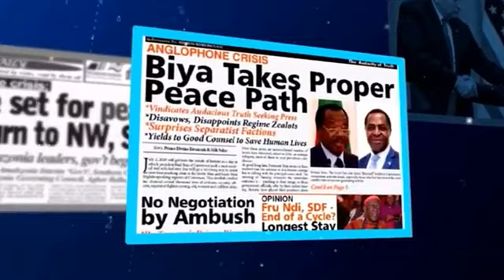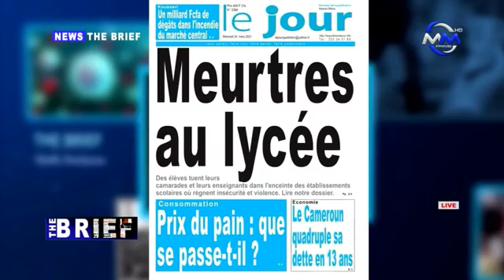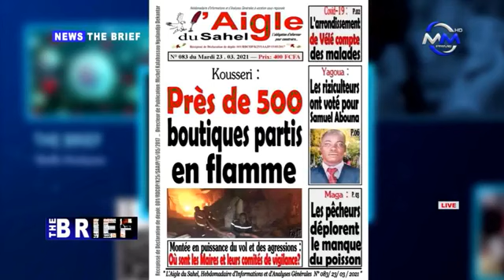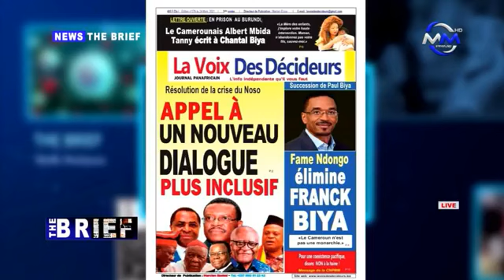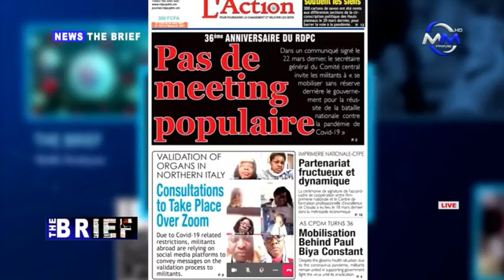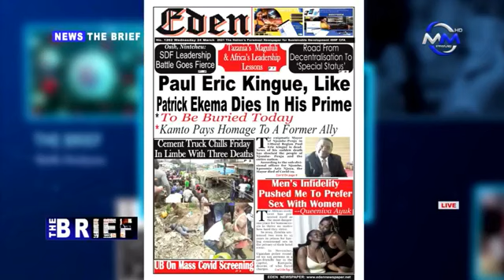The Brief: Wednesday 24 March 2021 live on MY MEDIA PRIME TV. Hosted by: Lasha Kingsly & Audrey Zat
The Brief: Wednesday 24 March 2021 live on MY MEDIA PRIME TV.

Hosted by: Lasha Kingsly & Audrey Zatsa

Guest: Sir. Muthagha Sylvanus

Produced by: Christain Tebong